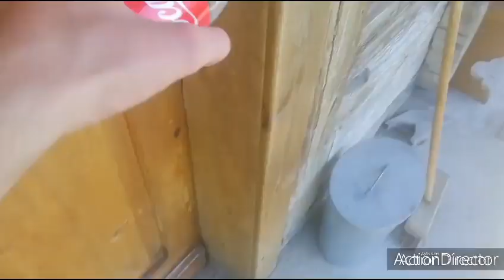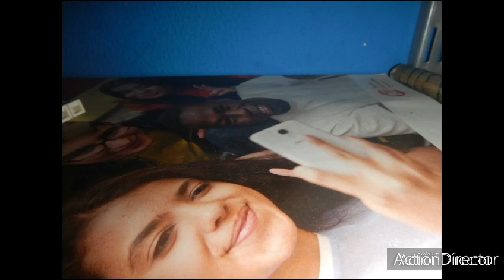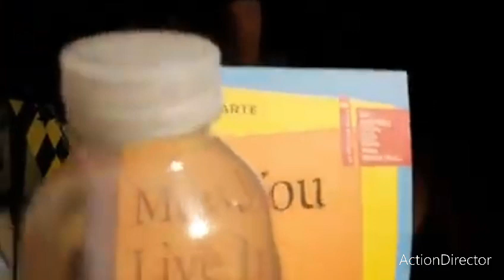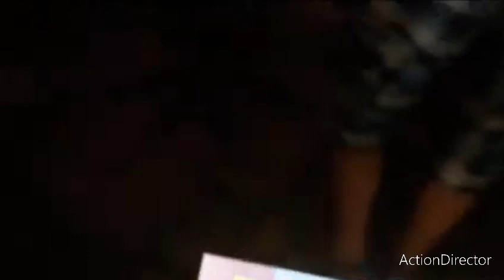ein freundliches video von mir